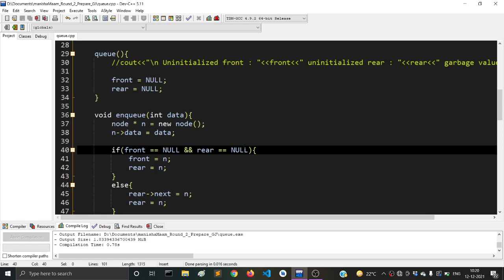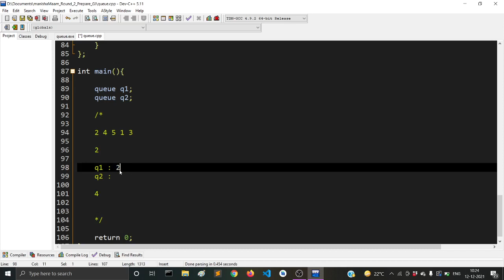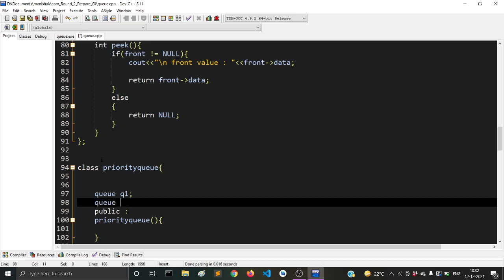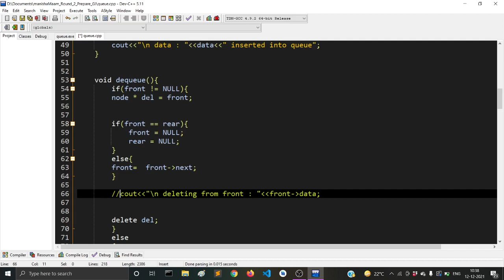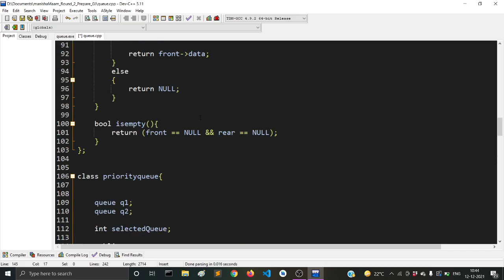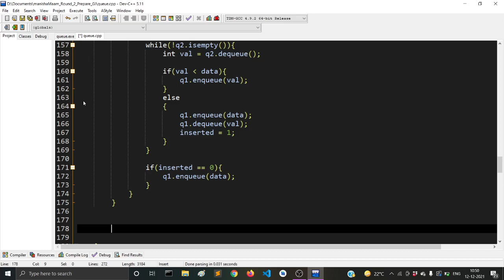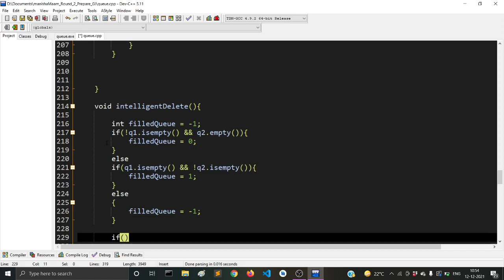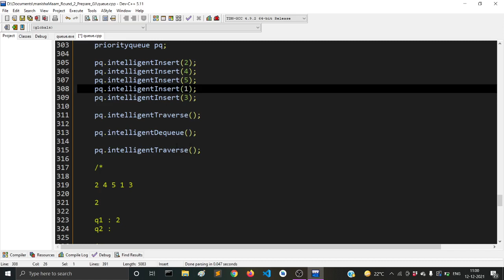Priority Queue using two queues : part 2 in C++